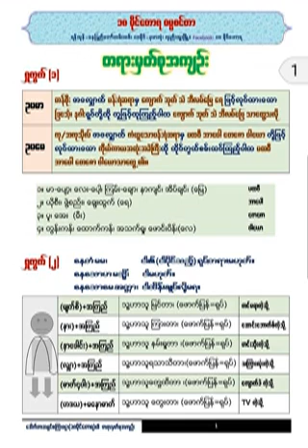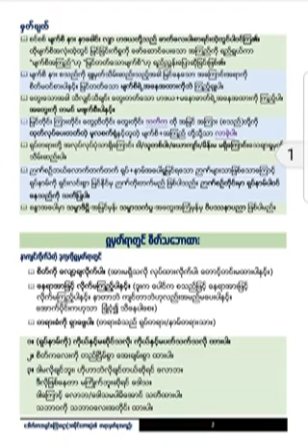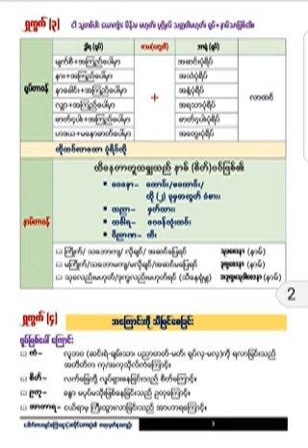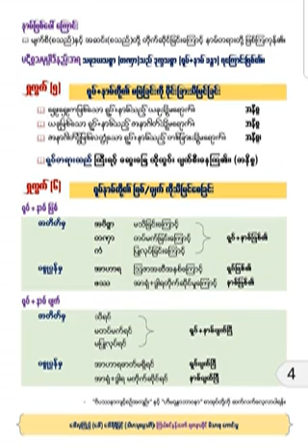၅။ရွဴကြက္အမွတ္ (၂)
၆-လပိုင္း ၂၀၁၉-ခု၊ စက္ာပူတရားစခန္းရွဴကြက္မ်ား
၅။ရွဴကြက္အမွတ္ (၂)